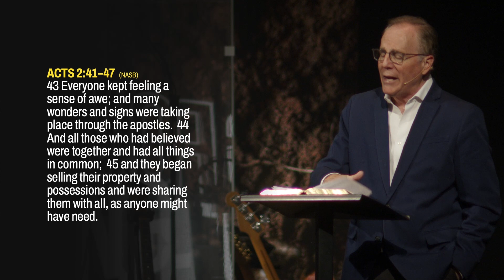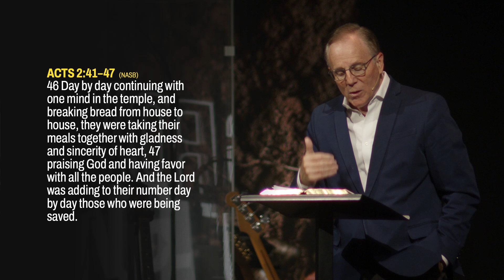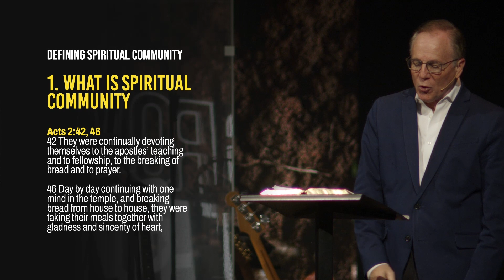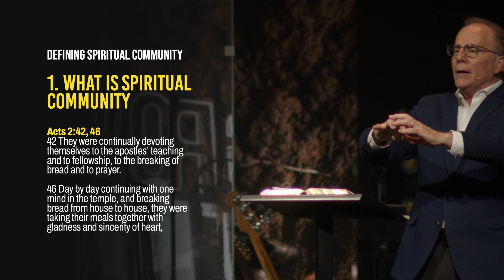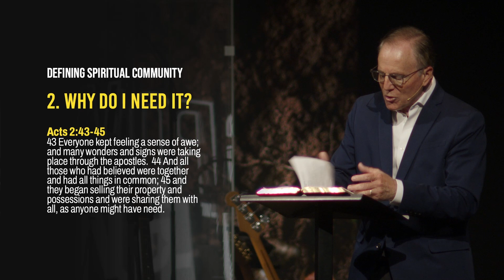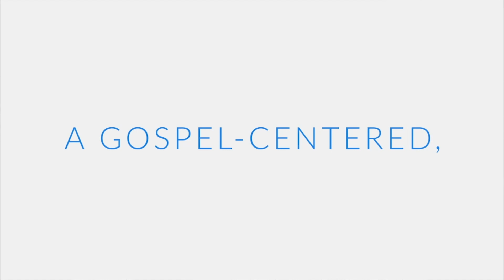Bear Creek Church Modern Worship, August 4, 2024